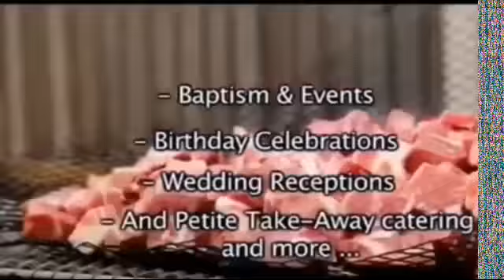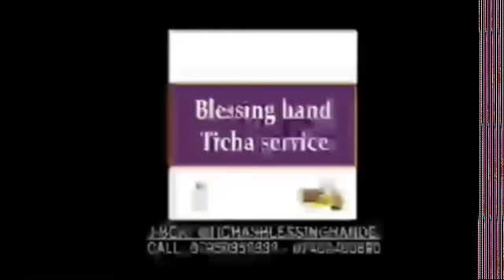BOLAMU ZOBA MIFY ABENGISI NDEKO NA POTO AYE NDE PO ABOMA MIFY